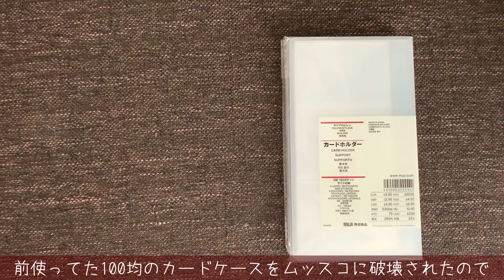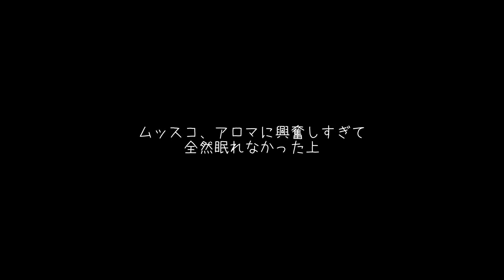【購入品紹介】無印良品週間で買っちまった・・・【雑貨/服/爆買い/レビュー】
こんにちは。
まるこめおみやです。
最近無印良品の購入品紹介をした気がするけど、まーた買っちまった・・・

【服】
デニムタックワイドパンツ
ビッグTシャツ
【雑貨】
コードレスアロマディフューザー
エッセンシャルオイルおやすみブレンド
ポリプロピレンカードホルダー
ペンポケット
【美容】
敏感肌用シャンプー
敏感肌用コンディショナー
ヘアセラム
【おやつ】
マサラチャイ
スルメシート